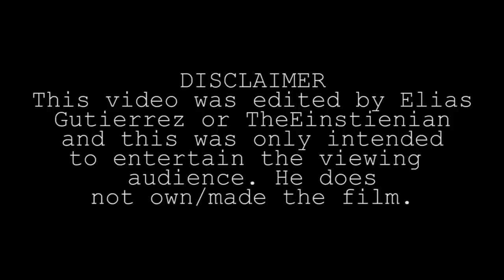Inception Trailer 3 - Extended 1080p HD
Here is the extended version for the third trailer of Inception. This is a film by Christopher Nolan and it looks narley! Christopher Nolan is a GOD! It's not really extended, but I just took out some of the scenes from the original third trailer added them from the TV Spots and the Featurette to make the movie a little more exciting. And yes, it's a fanmade. I might reedit again when there are newer TV Spots and delete this one.